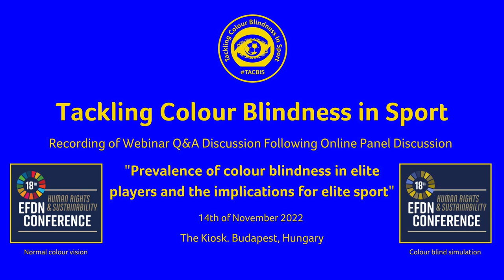TACBIS Panel and Webinar